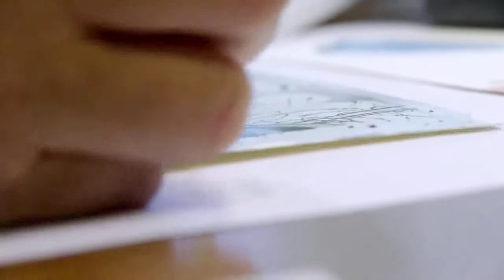En Novembre à l'Espace Maurice-Béjart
Exposition de L'APPCT "1914 : histoires d'hommes"

Samedi 8 novembre à 21h
Blues sur Seine avec Rick Estrin & The nightcats

Samedi 15 novembre à 21h
Le tour du monde en 80 jours

Dimanche 16 novembre de 10h à 18h au complexe François Pons
3ème édition du salon de la BD

Vendredi 21 novembre à 21h
Max Boublil dans "Grand Garçon"

Semaine de l'Andalousie : exposition, spectacle le 29 novembre à 21h, cours de danse flamenco, animations à la médiathèque...)

Pour tout renseignements et réservations, contacter la mairie de Verneuil au 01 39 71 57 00.